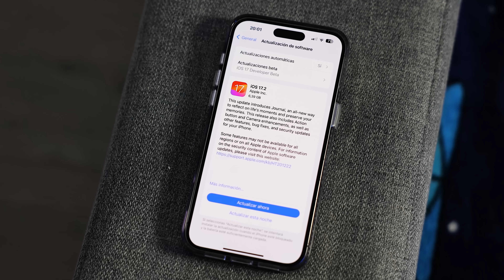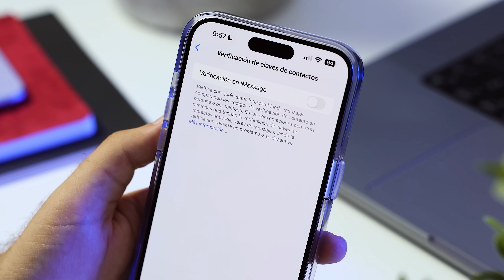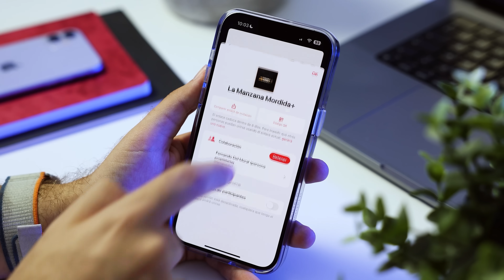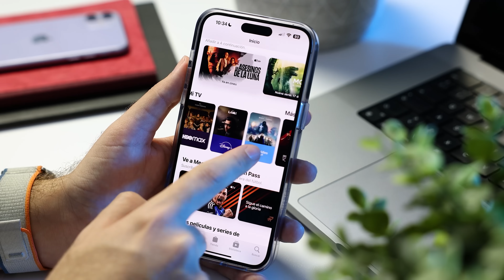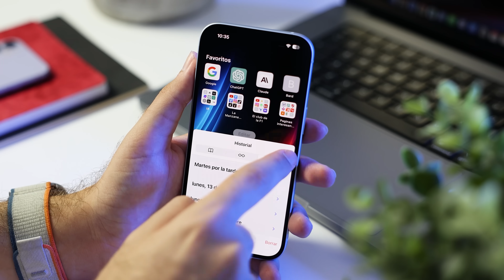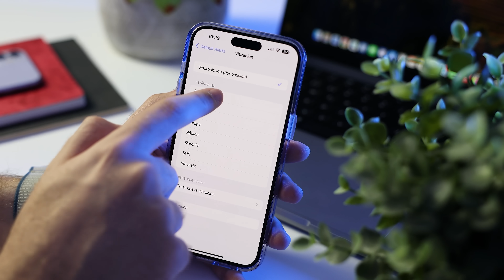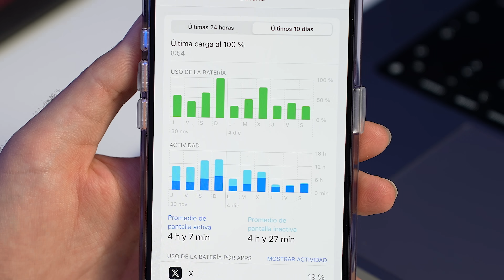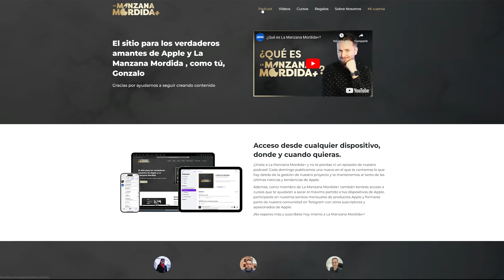iOS 17.2 review a fondo - TODAS las NUEVAS FUNCIONES y cambios para tu iPhone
¡Descubre las últimas novedades de iOS 17.2 en este análisis detallado! Comparamos el rendimiento de iOS 17.2 y 17.1 en el iPhone 15 Pro Max y el iPhone 11, centrándonos en la velocidad y la duración de la batería. Exploramos las nuevas características de iOS 17.2, como la aplicación Diario que permite documentar nuestras actividades diarias y pensamientos, la posibilidad de cambiar el sonido de las alertas en el iPhone al recibir notificaciones en cualquier aplicación, el nuevo ajuste del botón acción de los iPhone 15 Pro, mejoras en Apple Music y mucho más.

Capítulos del video:
0:00 - Sumario y equipos compatibles.
1:31 - Nueva app de diario y verificación claves de contacto
2:45 - Apple Music y botón de acción
5:28 - Mensajes, widgets y tiempo
7:27 - Apple TV, video espacial y Safari
10:09 - Nuevo fondo de pantalla y otros ajustes
13:20 - Rendimiento iOS 17.2 y batería
15:10 - Novedades watchOS 10.2 y tvOS 17.2